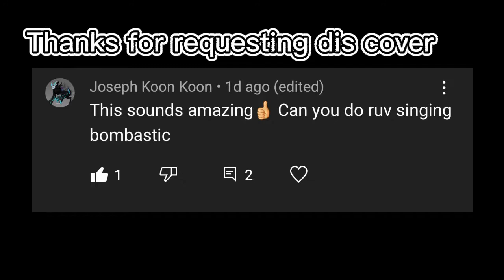Bombastic but Ruv sings it🎵🎶